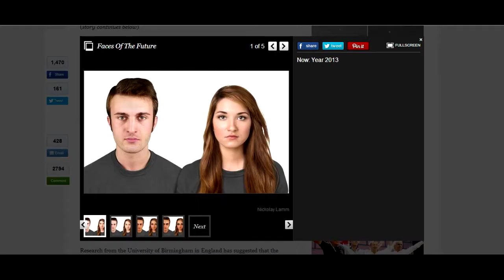What if Aliens are NOT Alien?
I'd like to say that I personally do NOT believe that Aliens are evolved forms of us. I also do not believe they are from outside our solar system. I wanted to juxtapose the likelihood of them visiting from another planet with them actually being from OUR planet, as both are almost impossible. I believe almost all of these sighting are hoaxes, and the UFO sightings that are confirmed real are likely just experimental government aircraft.